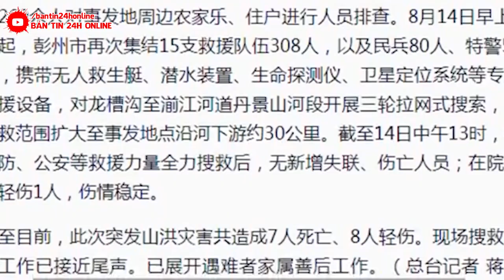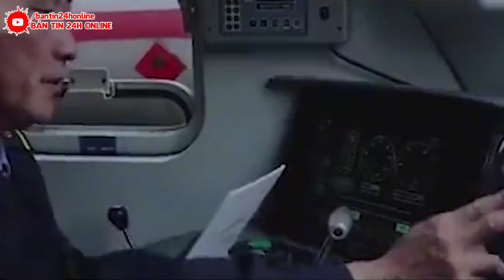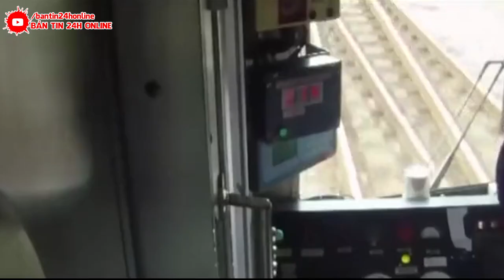KHẨN CẤP 10/10 :CảThế giới nín thở nhìn về Tam Hiệp !Kiệt Tác Thế giới Đang Đang Vỡ Vụn |BẢN TIN 24H